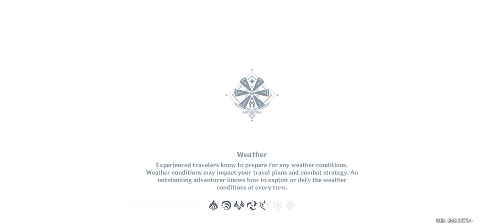Genshin Impact - Windtrace for girls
I play with 5 character in game with 2 side.